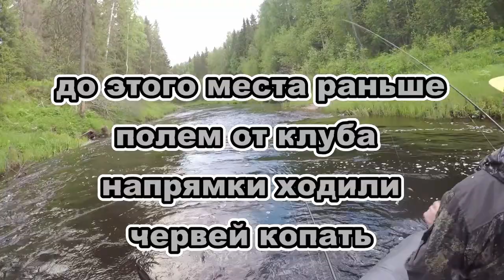Летняя рыбалка на реке Неленьге. Спиннинг. 2.06.2021. Часть 2.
Приближаемся к Павловской, преодолевая преграды. Хищник плохо реагирует, видимо смена погоды. Завтра рыбалку продолжим. Со спиннингами дойдём до Подволочья. Не отписывайтесь от моего канала! Будьте в курсе новостей нашего региона!)))) Неленьга нас ещё порадует!